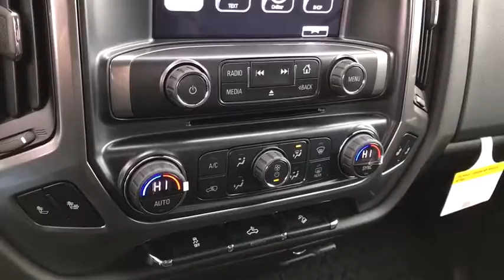2018 Chevrolet Silverado 1500 Columbus, London, Springfield, Hilliard, Dublin, OH JG174277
2018 Chevrolet Silverado 1500

2018 4D Crew Cab Chevrolet Silverado 1500 4WD LT LT2 Red Tintcoat EcoTec3 5.3L V8 6-Speed Automatic $4,185 off MSRP! $1,991 below Invoice! Priced below KBB Fair Purchase Price!